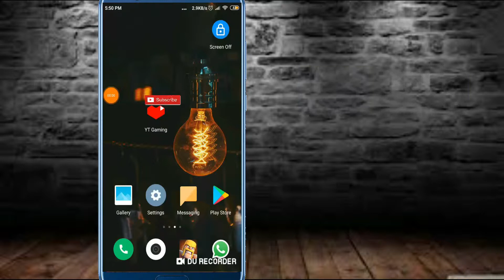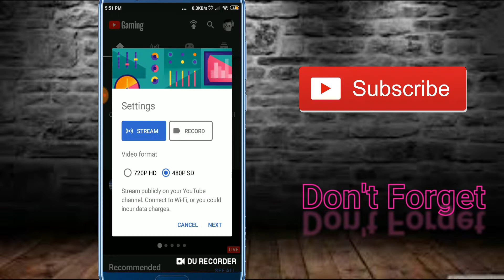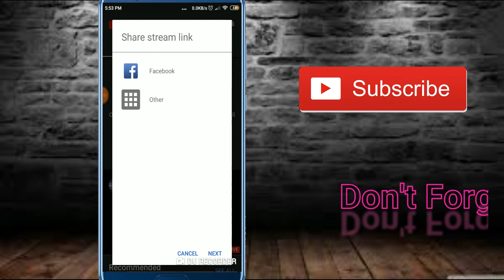How To Stream PUBG Mobile Live From Your Android Phone ?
hello dosto aaj ki is video me apko btane ja raha hu kese aap apne android mobile me pubg game ki live steam kar sakte hai badi hi asani se to janne ke liye is video ko shuru se lat tak dekhna to agar apne abhi tk humare channel ko subscribe nahi kiya hai to kar lijiye

palylists links:-

Computer Tricks:--

Mobile Tricks:--

in How to do anything in hindi (हिंदी में) You will learn all The  How to do anything in hindi in your own language hindi.